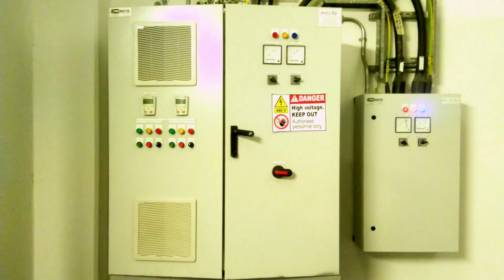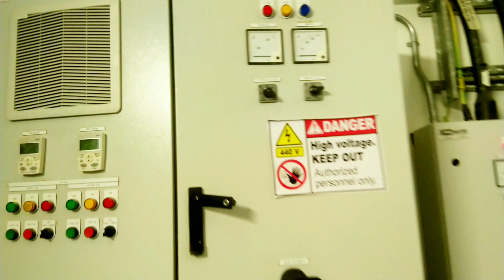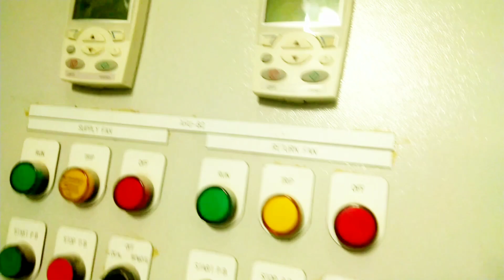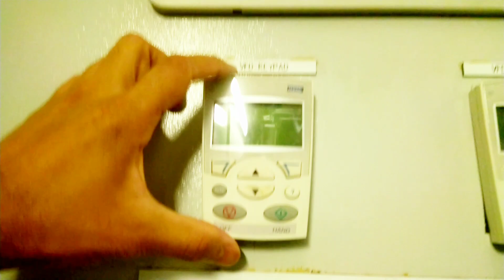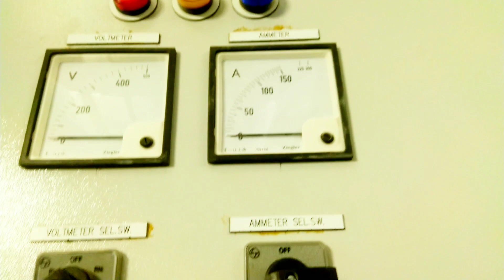VFD kya hai?What is a VFD?how does it work vfd wiring control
VFD kya hai?
What is a VFD and how does it work
vfd wiring control
htps://youtu.be/NJPm_MplsSE
How is VFD connected
ac drive control wiring diagram?
vfd working principle?
VFD use krne se kya fayada hai?
VFD kyu use hota hai?
VFD ka kya kaam hota hai
Variables frequency drives
electrical dost
skilled hindustan
What is VFD used for?
ACB breaker
air circuit breaker Operation
ACB RELAY settings
AIR CIRCUIT BREAKER
Schneider ACB settings
electrical tWhat is ACB trip setting
What should I set instantaneous trip setting?
What are tripping times for breakers?
What wiring control
variables frequency drive
VFD full details
VFD wiring control
vfd motor control
vfd working principle
vfd control
vfd drive
vfd basics
what is vfd
vfd programming
vfd programming
benefits of vfd
benefits of vfd
vfd drive training
vfd drive traini g
what is vfd in hindi
why vfd
vfd parameter setting Is VFD used in AC or DC?
Does a VFD convert AC to DC?
Why IGBT is used in VFD?
Why VFD is used in Ahu?
Is IGBT used for AC or DC?
How does VFD work in HVAC?
Why IGBT is better than MOSFET?
Why PWM is used in VFD?
What is the minimum Hz for VFD?
Why VFD is used in chiller?
Does VFD need cooling?
Is VFD used in DC motor?
Is VFD an actuator?
Is VFD a controller?
Is VFD a PID controller
People also ask
What is VFD and why it is used
People also ask
What is VFD in electrical system?
Is VFD used in AC or DC?
How does a VFD system work?
Why do VFD convert AC to DC?
What are the three types of VFD?
Where is VFD required?
Can a VFD control current?
Where is VFD cable used?
What voltage is a VFD line?
What is the main part of VFD?
VFD panel details
why use VFD
VFD control wiring
How does a VFD work simple
variable frequency drives
Vfd
Vfd kaise kaam krta hai
Vfd full form
What is the function of VSD?
What is the difference between VFD and VVVF?
What is the difference between VFD and VSD drive?
What is meant by variable frequency drive?
Which is better VFD or VSD?
What is the working principle of VVVF drive?
Why is VVVF used
vfd working principle in hindi
electrical interview question
Vfd ka connection kaise krte hai
building management system in hindi
Ddc control wiring
building automation system
building management system training
building management system course
Dcc controller
Ddc in hvac
building automation system training
building management systems
Direct digital control
direct digital control panel
Apfc panel
bms training
bms system
Ddc traningbms training
What are AI AO DI DO signal?
Ai Ao di do kya hota hai
digital input aur output signals
analog input and output signals
analog output
Ao Ai Do Di
ddc input signal
ddc Ai Ao Di do signals
PLC Ai ao di do signal
ddc input output device
what is analog input
what is analog output
Digital input
Digital output
what is digital output
whst is digital input
analog input kya hai
digital input plc
digital input and output
analog output plc
Sk education and technology
Ai Ao di do signal
Ai ao di do kya hai
di do Ai Ao signal
ddc panel working
ddc panel working principle
Ddc sniedher electric
Ai ao di do instrument
what is building management system
building management system learning
What is bms
power electronic control
Electrical Panel explain
control panel in electrical engineering
Electrical panel wiring diagram
control system wiring diagram
electrical control circuit
electrical panel wiring
electrical wiring
wiring diagrams explained
instrumentation and c
interlock system
Contactor control wiring diagram
star Delta starter kya hai
benefits of vfd
ab vfd